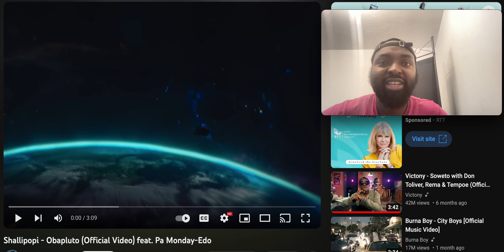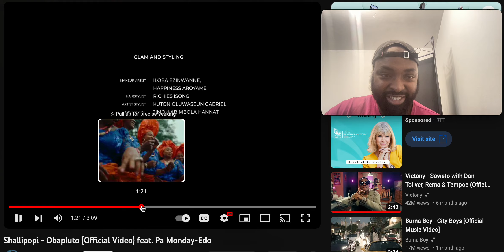Shallipopi - Obapluto (Official Video) feat. Pa Monday-Edo Reaction video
Bank account
Starling Bank
Mike Protoncee